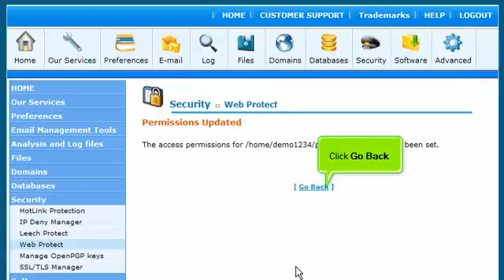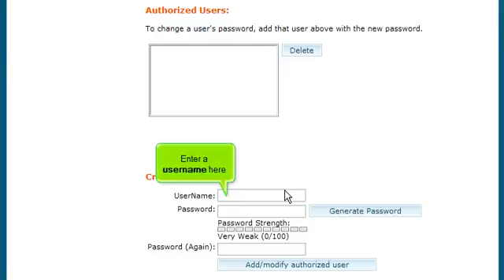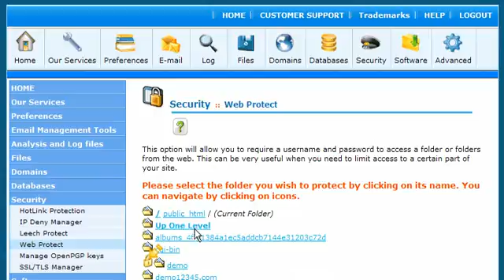How to password protect a directory in cPanel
FatCat Servers Video Tutorials How to password protect a directory in cPanel